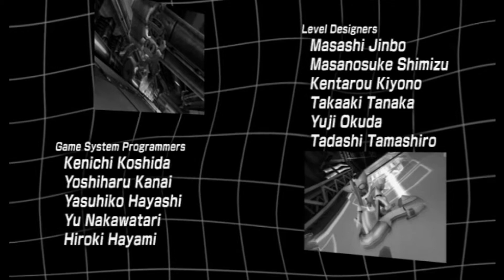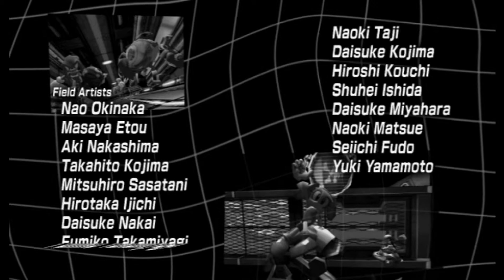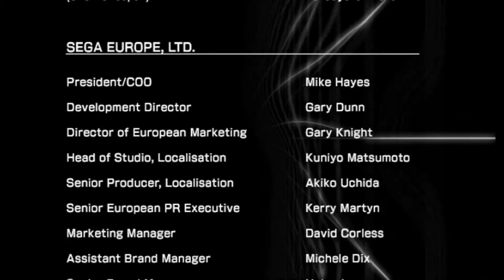Sonic Riders Zero Gravity (Wii) Heroes Story part finale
Nintendo Wii gameplay • Sonic Riders Zero Gravity. Enjoy the videos! •